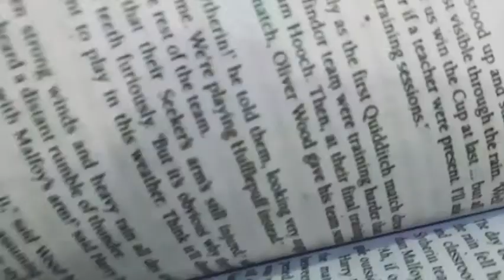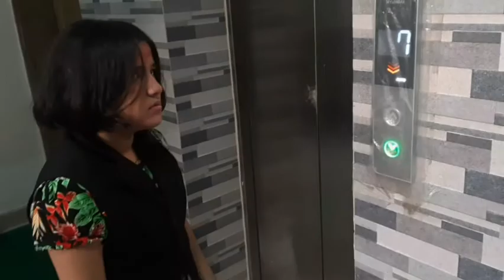Horror short film: last train